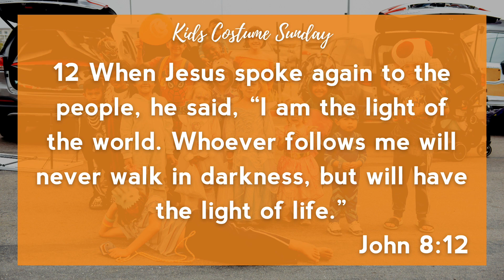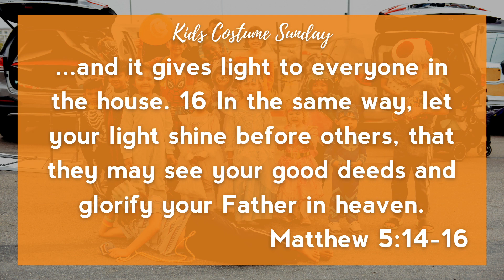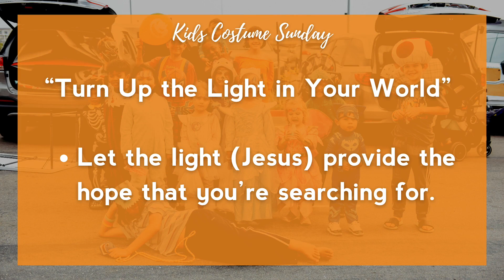Turn Up the Light in Your World - Kids Costume Sunday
Let's be honest... Halloween is marked by "Darkness". That's why this Halloween we are going to have a blast, reach out to our community, and talk about how Jesus is literally... "The Light of the World". We're also going to talk about how He declared that his followers are also... "The Light of the World". So this Sunday... on a day marked by "Darkness" we are going to title the morning... "How to Turn the Light Up in Our World".